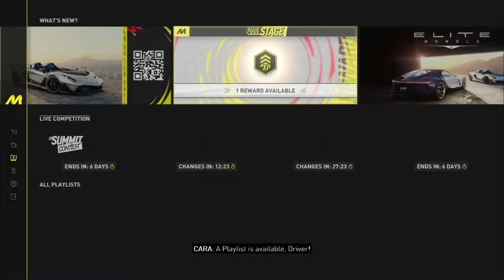Naik Ferrari Paling Enak di Game Ini, Playlist Mobil Tua Selesai - The Crew Motorfest